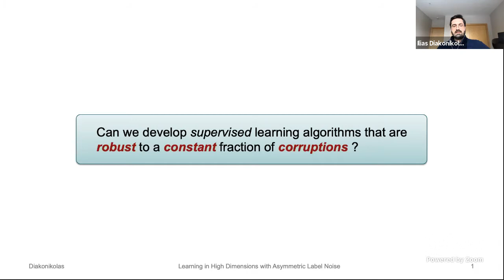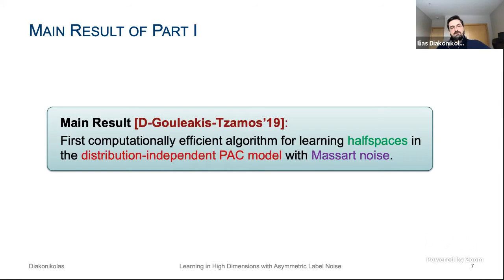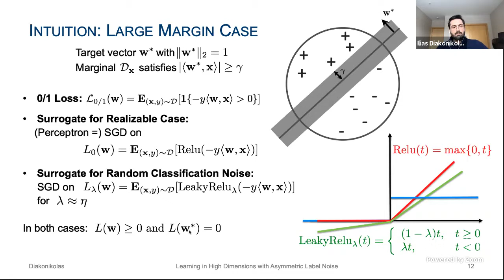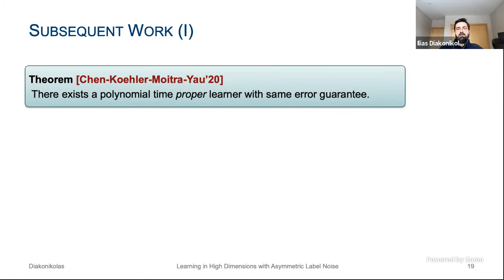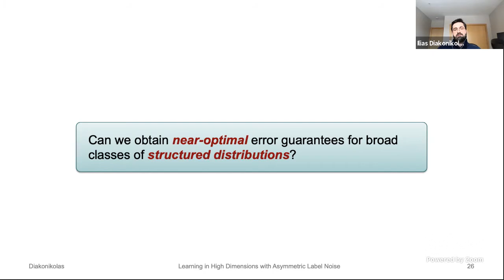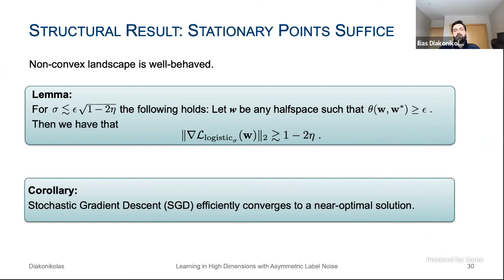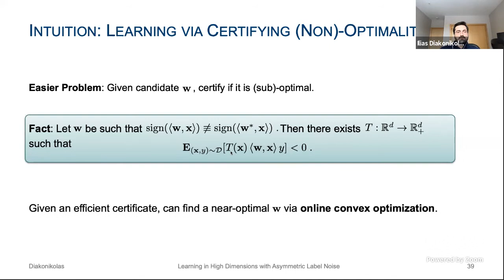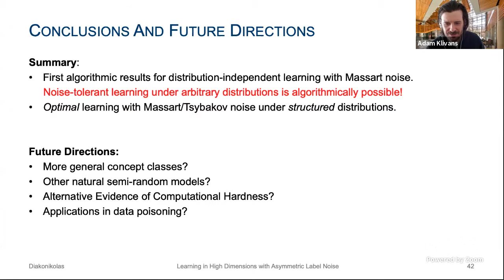Recent Developments in Supervised Learning With Noise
Ilias Diakonikolas (UW Madison)
Learning and Testing in High Dimensions